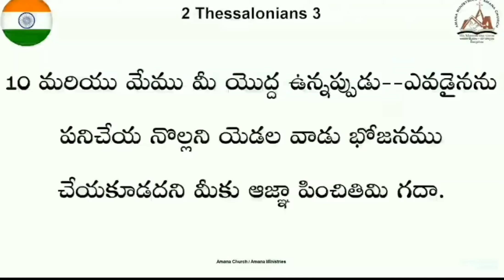Message by Bro.Isaiah garu | AMANA Church